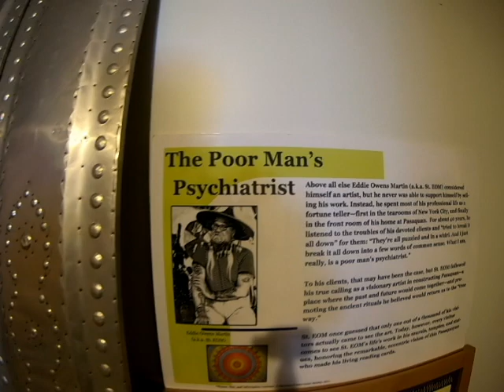Pasaquan St Eom Eddie Martin